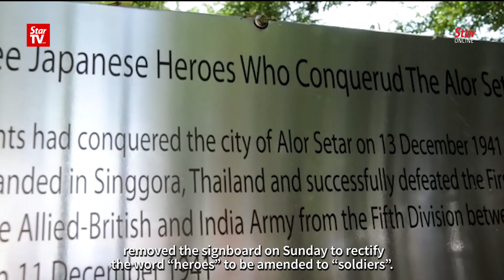‘Japanese heroes’ signboard taken down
Kedah state executive councillor in charge of tourism Mohd Asmirul Anuar Aris oversaw the removal of a signboard at a Japanese war monument in Alor Setar which had described fallen Japanese soldiers as "heroes" during the Japanese Occupation.